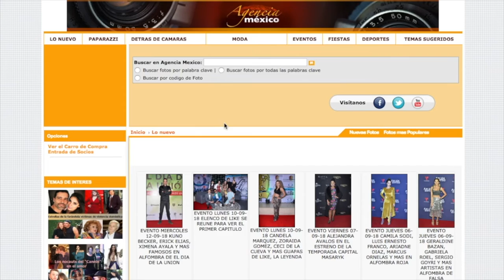Captan a Gabriel Soto junto a Irina Baeva en los mismos lugares donde paseaba con Geraldine Bazán